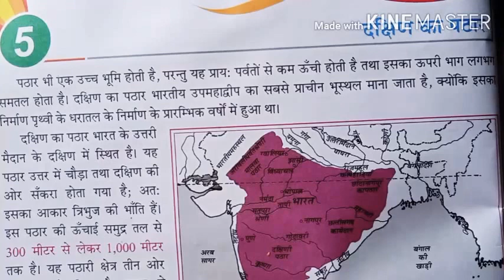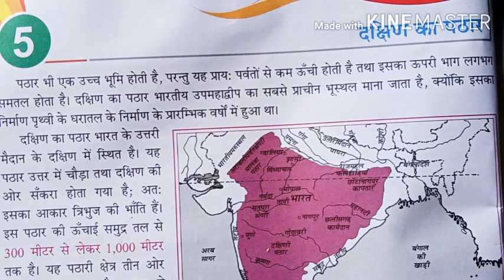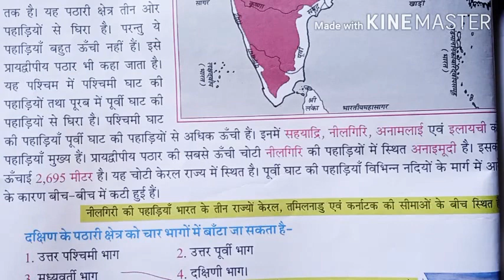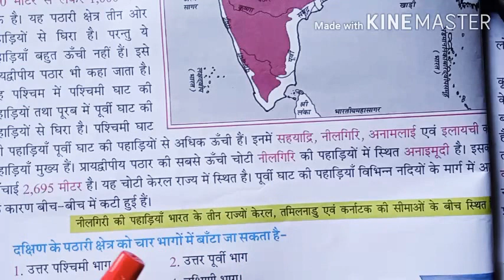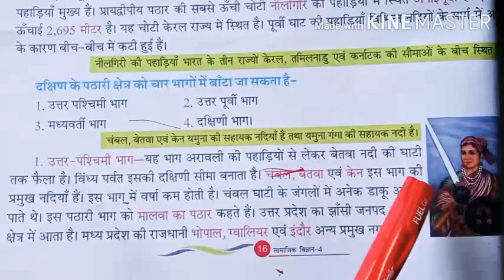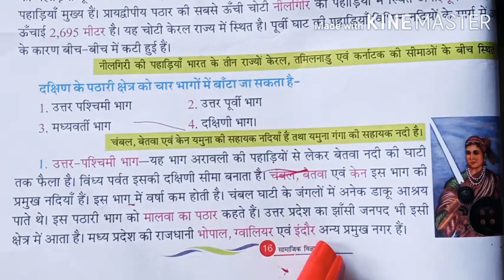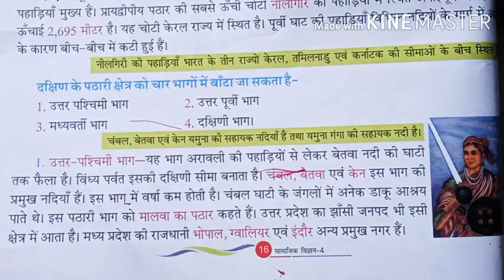Class-4, Subject- Social study, Chapter-5, 14/08